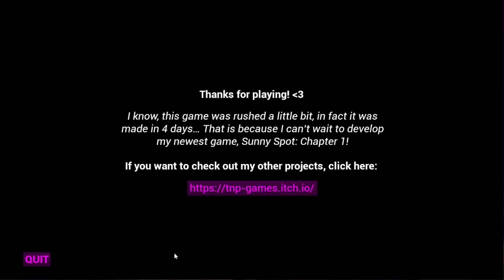Cartel of Banban (no commentary)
first person Shooter Game Kill Banban